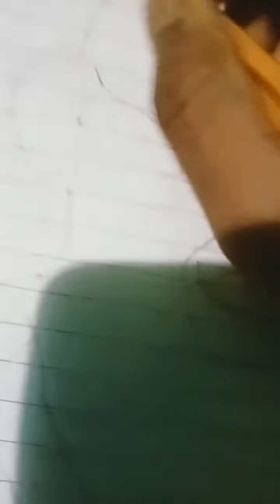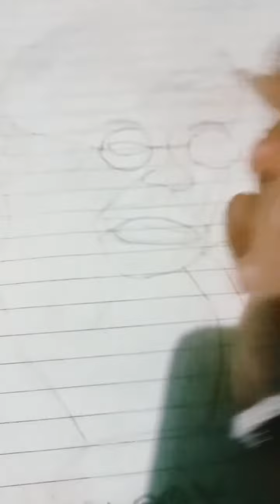Happy ghandi jyanti